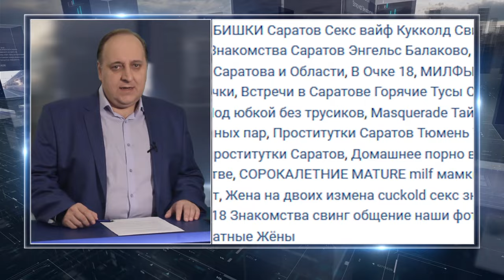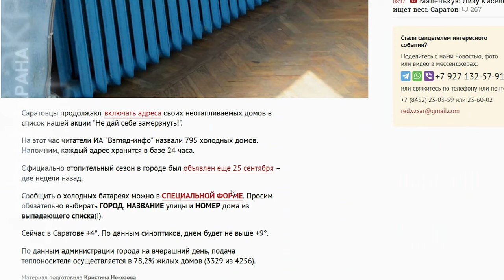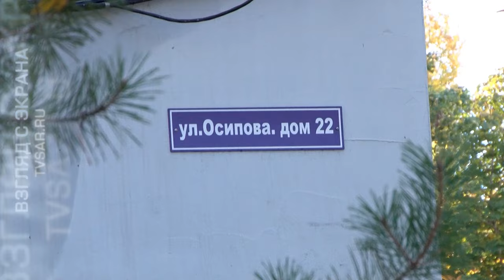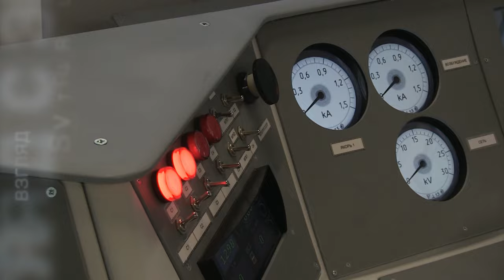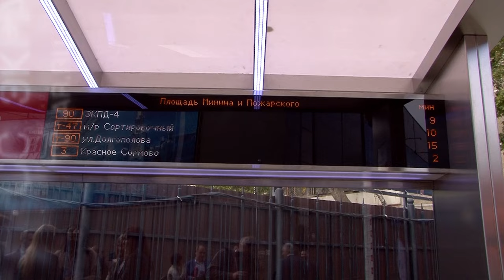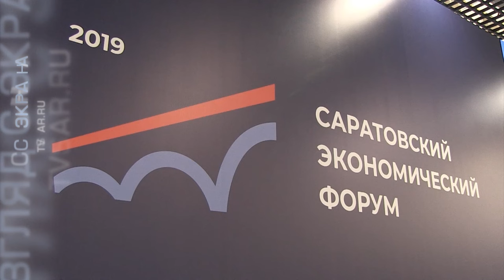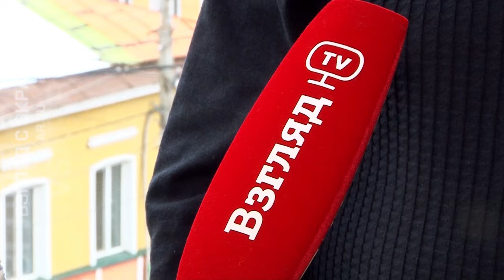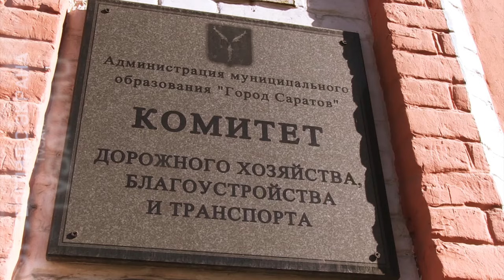Убийство Лизы Киселевой, форумные грезы и Саратов без парковок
Вышел новый выпуск еженедельной программы "Взгляд с экрана". Главные темы: убийство 9-летней Лизы Киселевой в Саратове, холодные батареи в квартирах горожан, старт второго экономического форума и отсутствие парковок в областном центре. Подробности на сайте ИА "Взгляд-инфо".